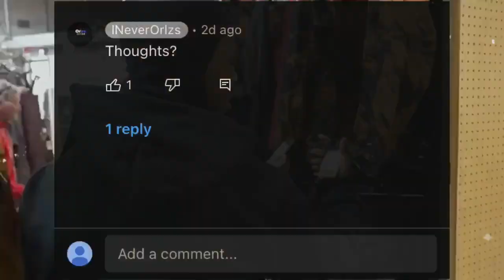IShowSpeed Responds After Meeting Cristiano Ronaldo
Thought’s?